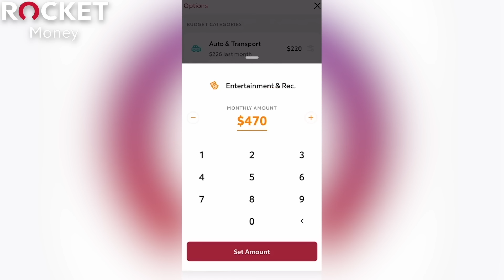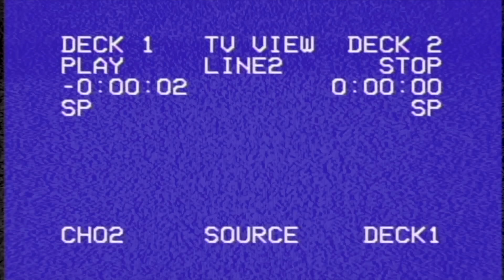CHUCKY Season 1, Episodes 5 & 6 REACTION!! Chucky TV Series | Child's Play | Tiffany | Review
SO MANY CLASSIC CHUCKY CHARACTERS RETURNING!!
Having Reacted to the ENTIRE Child's Play franchise, Original to Reboot, Roxy Striar & Tara Erickson continue their Chucky journey, giving their Reaction, Commentary, Breakdown, & Full Spoiler Review of Episodes 5 & 6 of the SyFy Channel series, "Little Little Lies" & "Cape Queer"!  Featuring a Returning Jennifer Tilly as fan-favorite character Tiffany along with Fiona Dourif in dual roles as both Nica Pierce & a young Charles Lee Ray +! Alex Vincent and Christine Elise as Andy Barclay & Kyle!!  Brad Dourif returns to his iconic role of Charles Lee Ray / Chucky along with a new cast of young faces including Zackary Arthur, Bjorgvin Arnarson, Alyvia Alyn Lind, Teo Briones, plus Final Destination's DEVIN SAWA, & MORE!
Roxy & Tara REACT to all the Best Kills & Most Intense moments building off Don Mancini's film series, picking up right where Cult of Chucky left off.  Will we see classic characters such as Andy Barclay (Alex Vincent), Tiffany (Jennifer Tilly), Glen / Glenda (Billy Boyd), Kyle (Christine Elise), or Nica (Fiona Dourif)??  Don't spoil it for the SCREAM QUEENS!!!
NOTE FOR YOUTUBE: All Footage Featured From "CHUCKY" Is From A FICTIONAL Supernatural Horror Television Series. Any & All Footage Featuring "Mature / Crude Content" Or Violence Is NOT Real!

0:00 Leave a LIKE!
2:56 Chucky 1x5 Reaction
26:16 Chucky 1x6 Reaction
49:38 Rocket Money!
51:20 Chuck Review